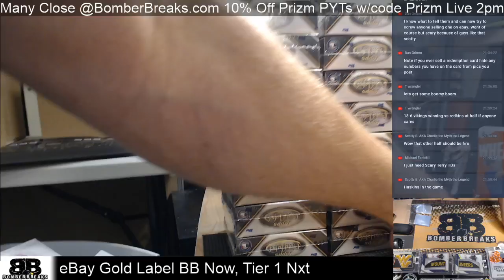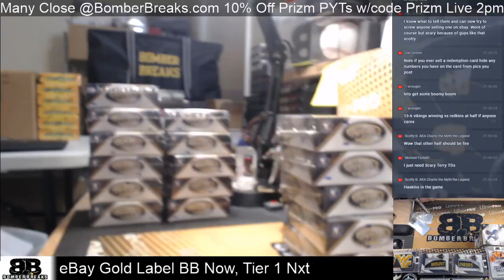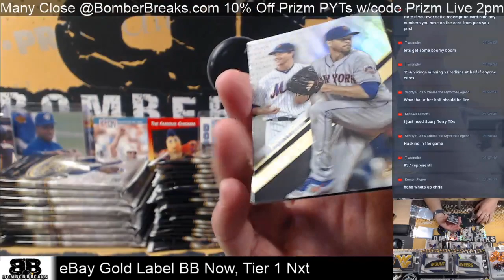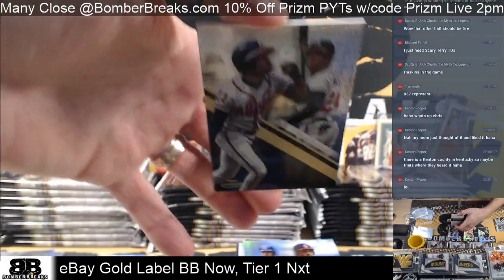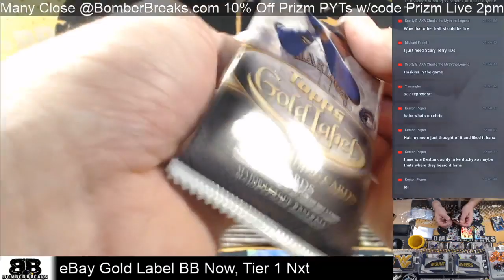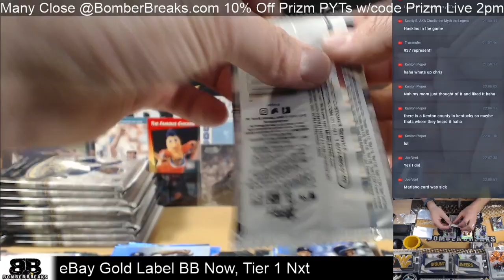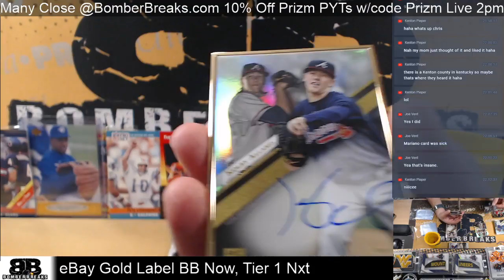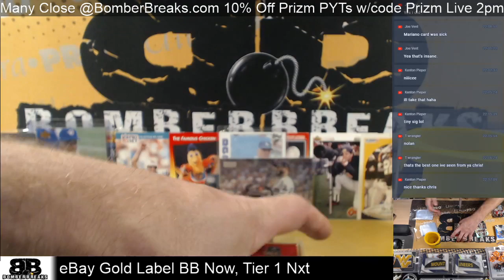eBay Thursday 19 Topps Gold Label Half Case Break 10 24 19